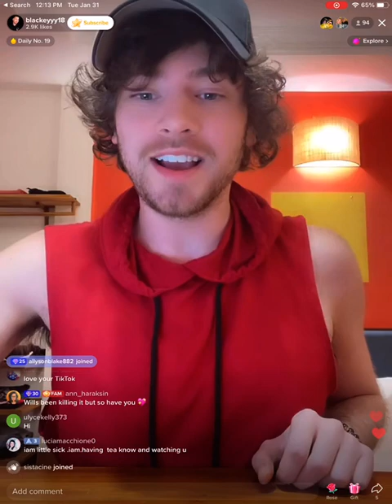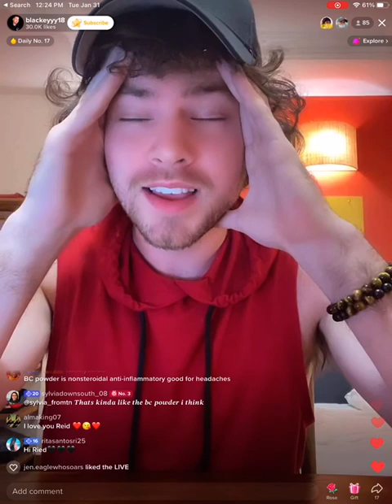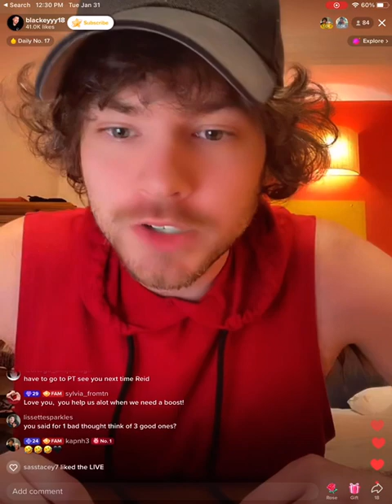1/31/23 240k milestone live part 1